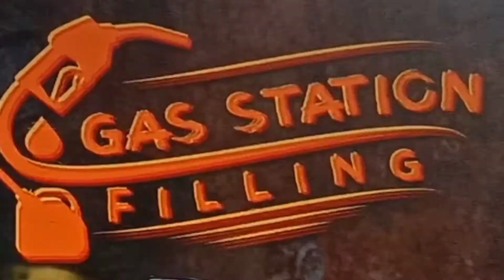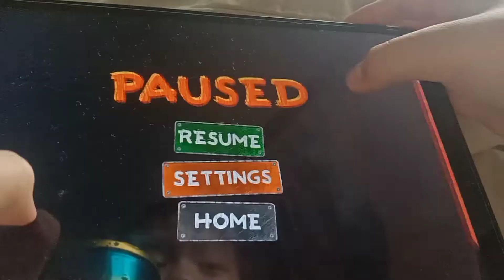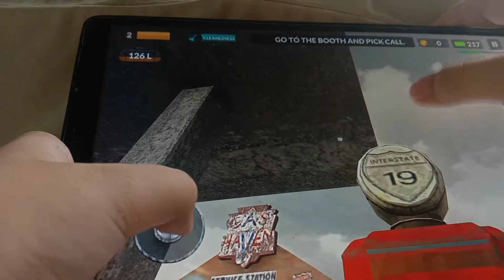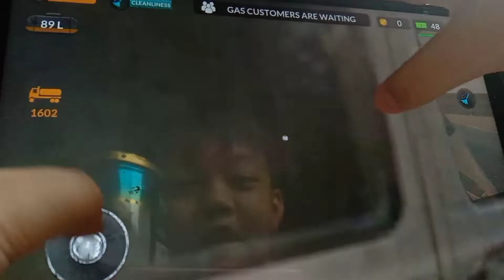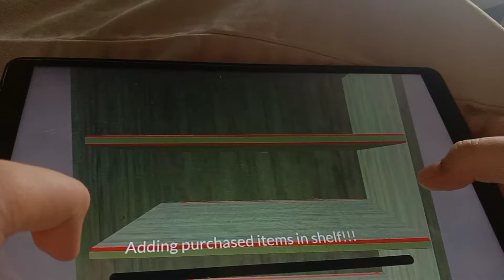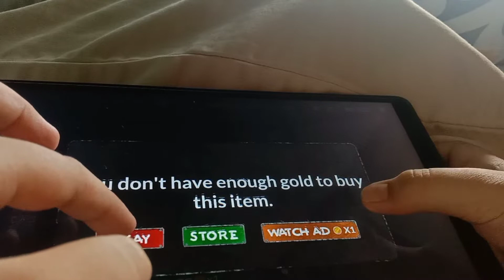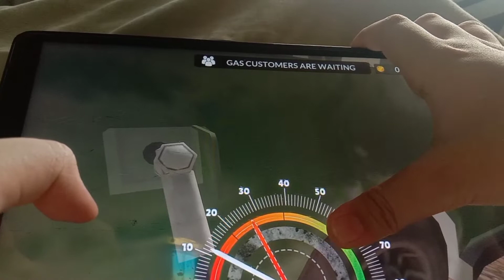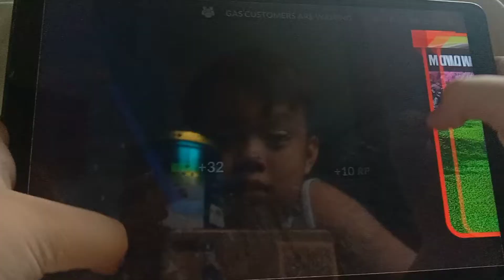GASOLINE DUDE | Gas Station Simulator - Part 1